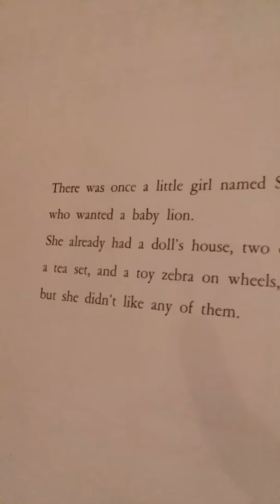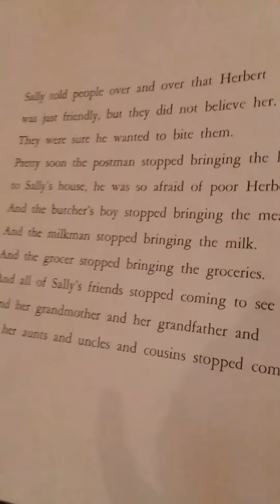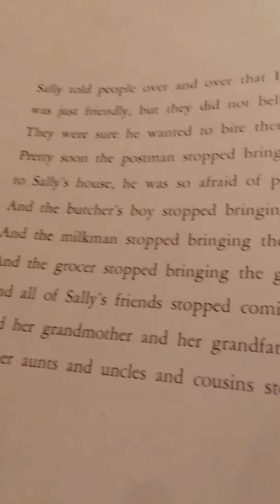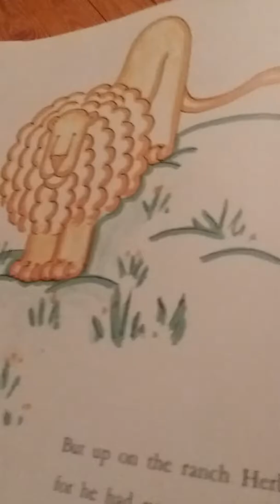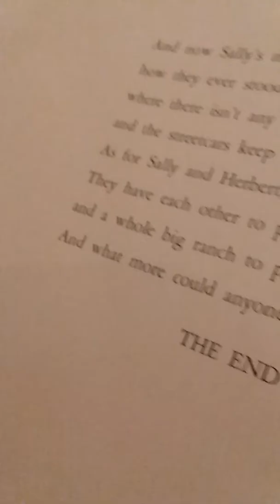Herbert the Lion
By Clare Turlay Newberry